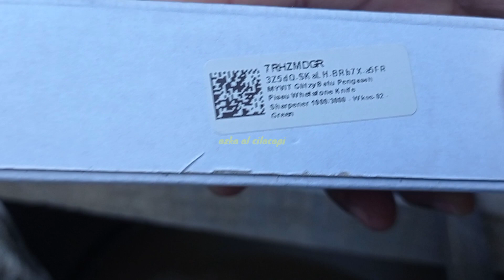Review batu asah corundum "Glitzy" yang lagi viral...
assalamu'alaikum
teman2 bilah kali ini saya unboxing sekaligus review batu asah yg lagi viral...
batu asah import ini berbahan corundum..
dijual dg brand Myvit glitzy... made in china.

utk testimoni saya... langsung aja tonton vidionya sampai selesai ya... agar tidak gagal faham... 😆

info lain2 silakan ke WA 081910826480